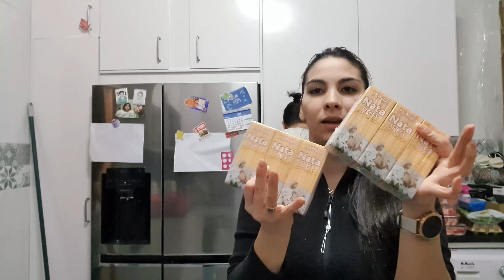COMPRA SEMANAL MERCADONA Y AHORRAMÁS 16 ENERO 2021 FORGED FAMILY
Gracias!  😉